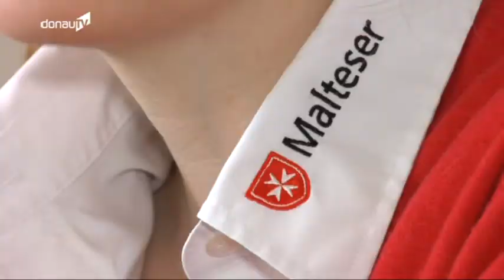Belastend -- Verarbeitung des Jahrhunderthochwassers im Landkreis Deggendorf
Das Hochwasser 2013 - eine Katastrophe, die uns allen lange in Erinnerung bleiben wird. Eine Katastrophe, die vor allem für die Betroffenen auch fast ein Jahr danach ein großes Thema ist. Neben dem verlorenen Hab und Gut ist aber eines noch viel wichtiger: Die Verarbeitung des schweren Schicksalsschlags.